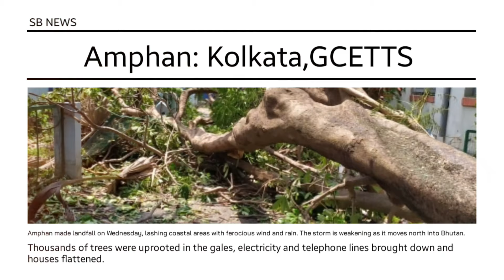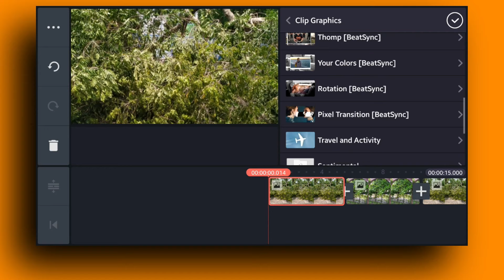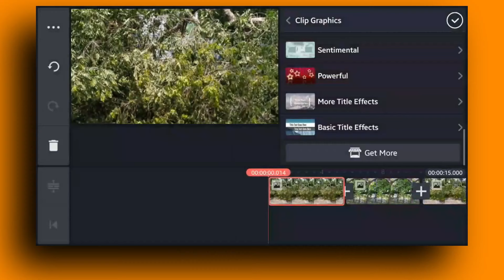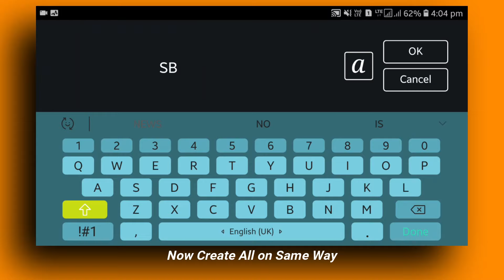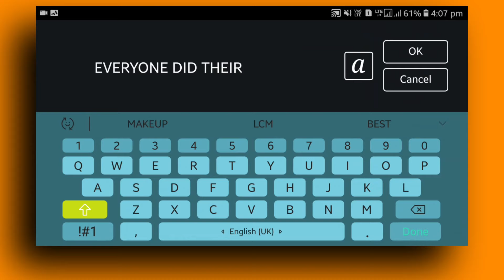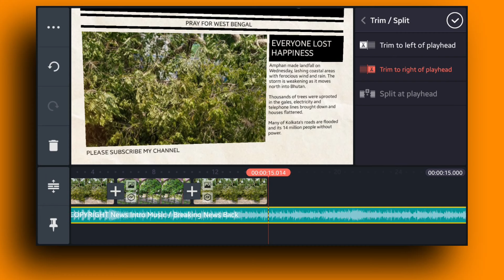Creative News Paper Editing Effect In Kinemaster |News Paper video Editing|Tutorial Kinemaster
Clip Graphics Use: News Paper
Download It From Asset Store of Kinemaster

KineMaster is the full-featured video editor you are looking for! KineMaster and all of its editing tools are free to use. This also includes unlimited exports in resolutions up to 4K!